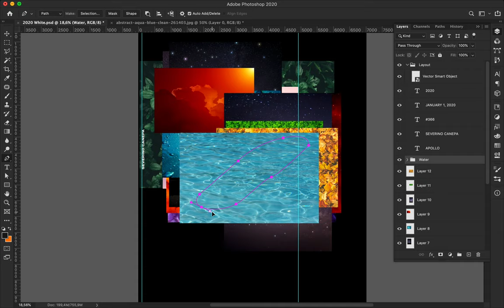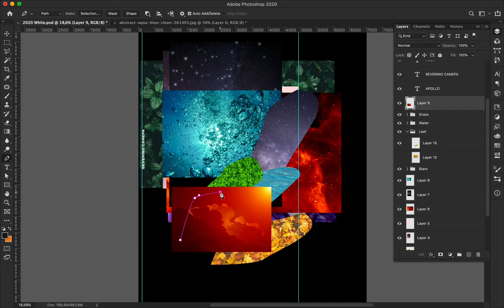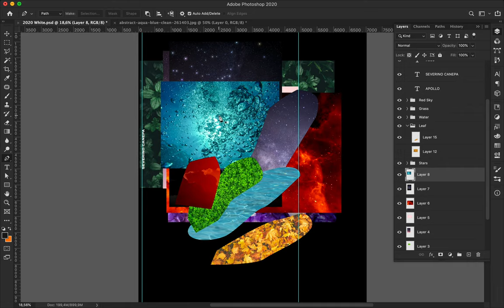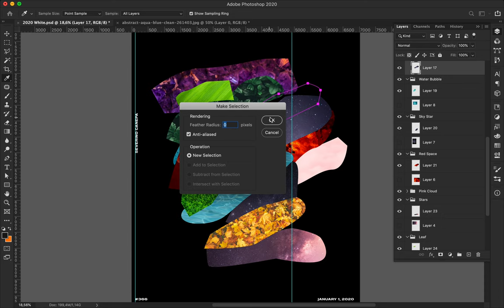Speed Art Poster Tutorial #367 Shaped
Digital creation with many superimposed organic forms based on different images such as stars, water, leaf, grass… mixed with geometric vectors.